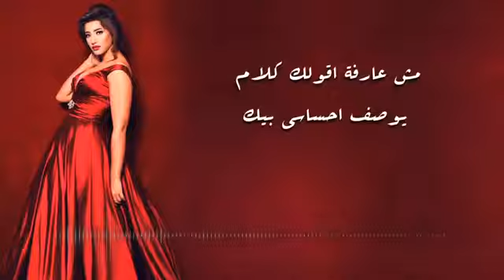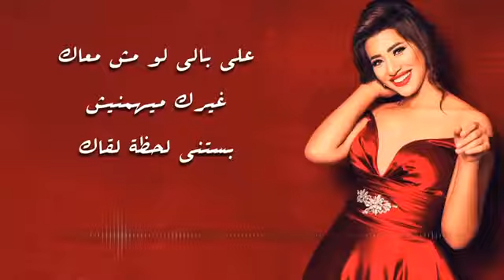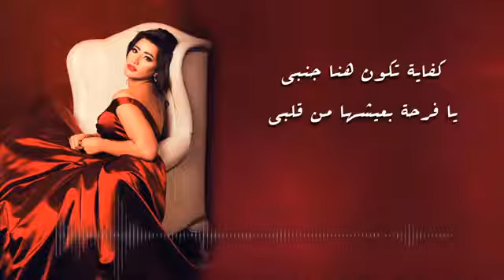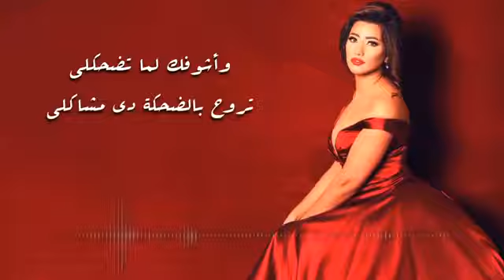واشوفك لما تضحكلى😍😍 تروح بالضحكة دي مشاكلي🥰🥰